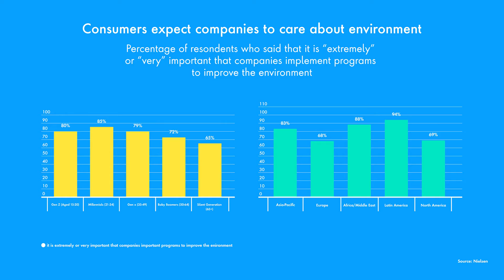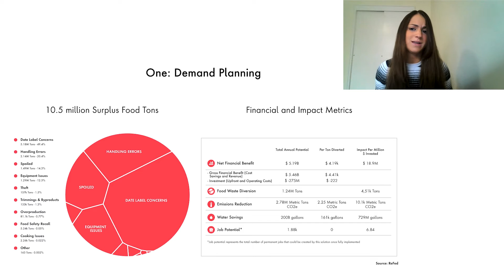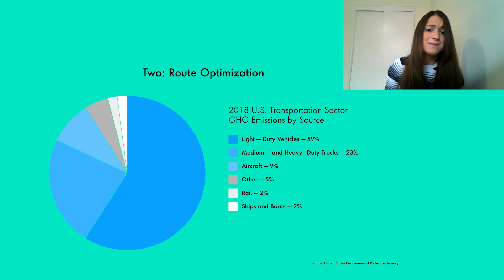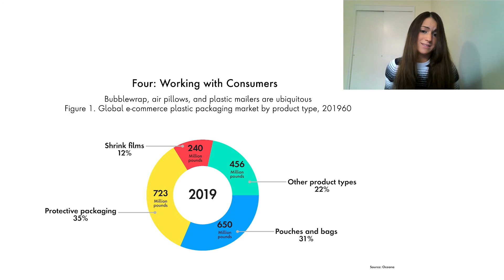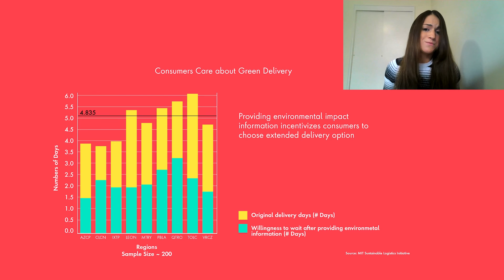Four Ways AI Is Making Supply Chains Greener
To improve e-commerce companies must provide seamless experiences for customers. Those customers expect sustainability to be top of mind in this process. Watch as we explore four ways AI can make supply chains greener.

Can't wait for the next episode? Psst. You don't have to.

Explore more of our work:

How a Casino Resort’s Data-Driven Marketing Platform Keeps Guests Engaged Throughout Their Trips

How Spirit Airlines Embraced a Mobile-First Approach With a New App